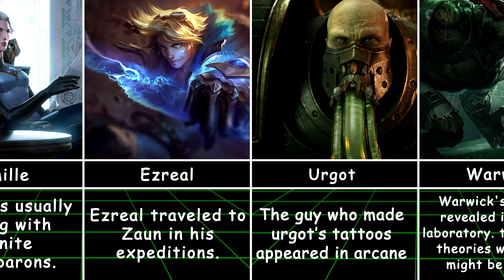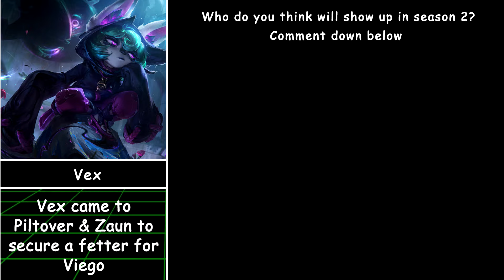Champions Who Will Appear In Arcane Season 2 - League Of Legends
In todays video I showcased many champions from league of legends and said why it's possible for them to be in arcane season 2. I hope this video was informative tell me what do you think about this topic in comments